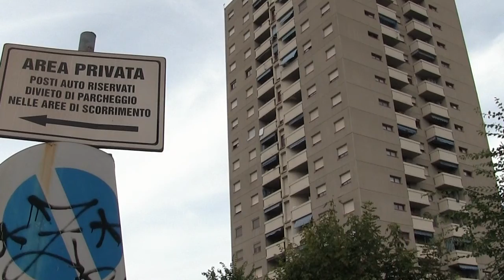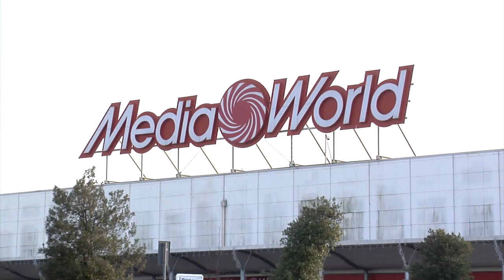Il Pilastro che ci piace - versione breve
Realizzato dai ragazzi delle scuole medie Saffi di Bologna